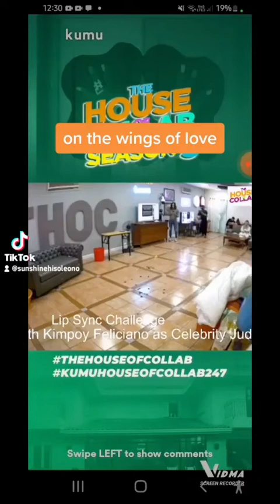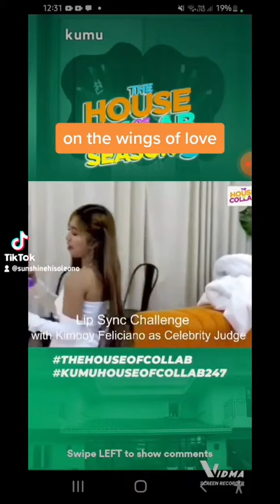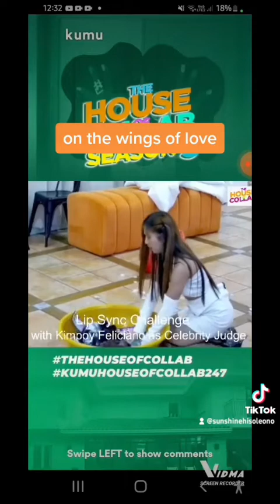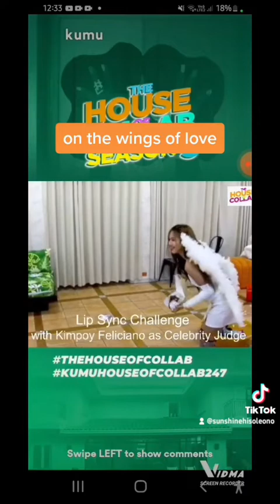Mahalia performance in LipSync challenge